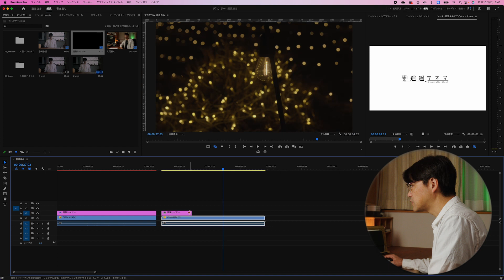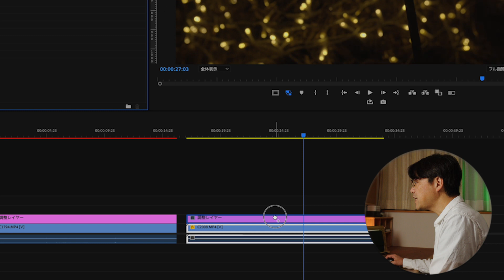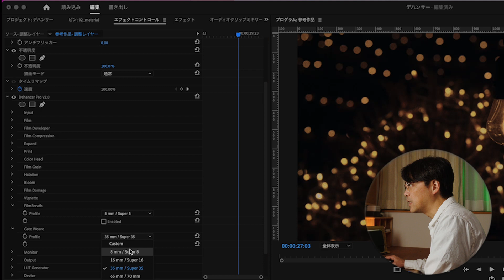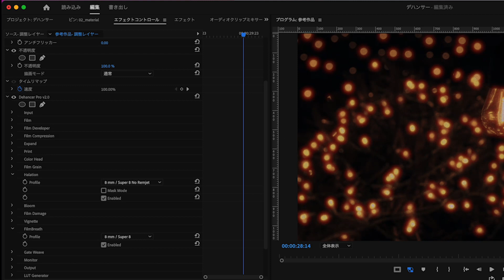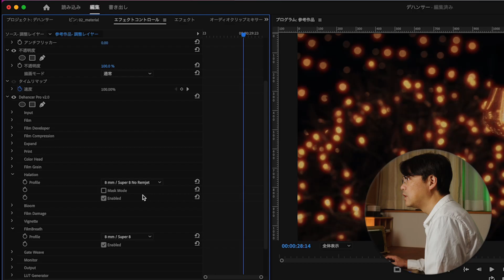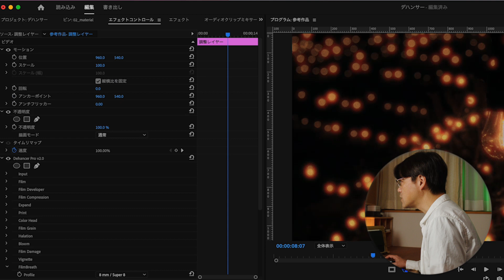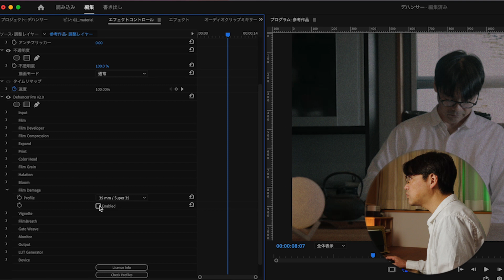【Dehancer入門② 光を操ってシネマティックに】〜ぶらぶらと散歩する cinematic stroll〜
【DEHANCER FILM EMULATION】
▼購入はこちら
【TOMOPICTURES】

簡単にフィルムルックな映像を作ることができるDEHANCER FILM EMULATIONの使い方

今回は入門編ということで、とりあえずこの設定をすれば、誰でも、簡単にフィルムルックな映像を作ることができます。

皆さん試してみてください。

【Dehancer入門①　簡単にシネマルックな映像を作る】

【オリジナル「絵コンテ・テンプレート」のダウンロード】

【撮影機材】
カメラ：FX30
　　　　ZV-E10
　　　　DJIAction2
レンズ：TAMRON 17-70mm F/2.8 Di III-A VC RXD
　　　　TAMRON11-20mm F/2.8 Di III-A RXD
ジンバル：DJI RONIN RSC-S
マイク：Hollyland Lark M1
　　　　DEITY V-Mic D4 Duo
三脚：K&F Concept 三脚 カーボン  B210

【編集機材】
Macbook Pro
PremierPro
After Effects
Photoshop
Illustrator